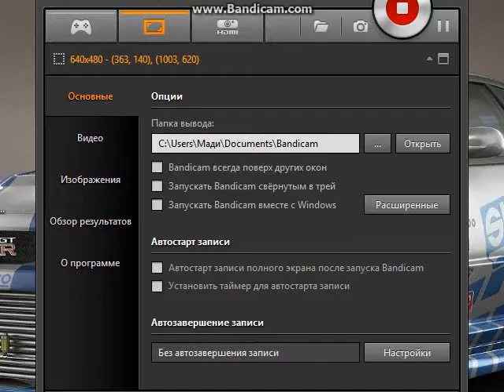НОДУЛЯРНЫЙ ДЕРМАТИТ.... 24.07.2016 по настоящее время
болезнь скота